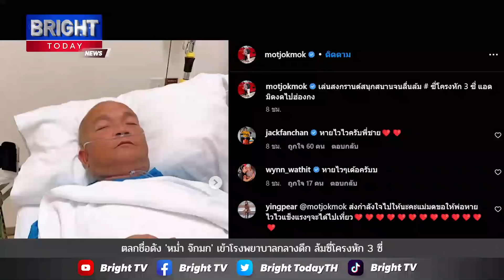ตลกชื่อดัง 'หม่ำ จ๊กมก' เข้าโรงพยาบาลกลางดึก หลังเล่นสงกรานต์ พลาดล้มซี่โครงหัก 3 ซี่